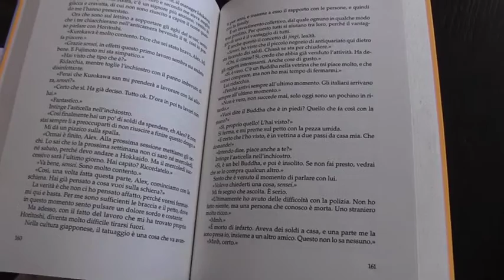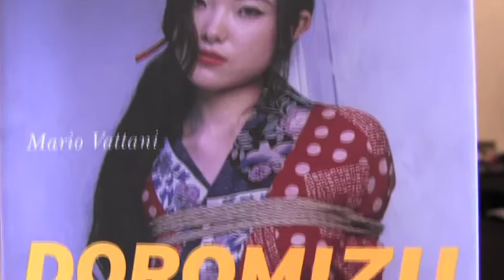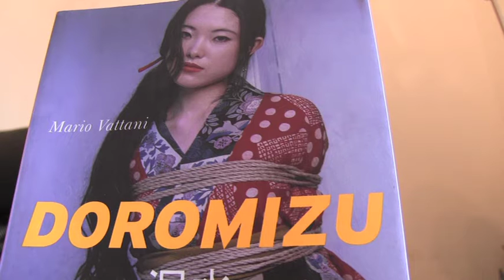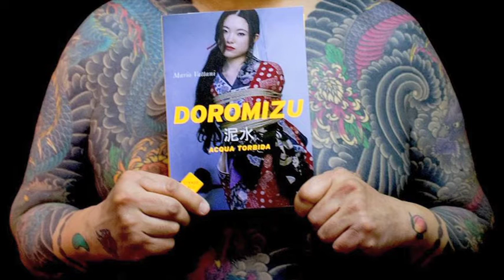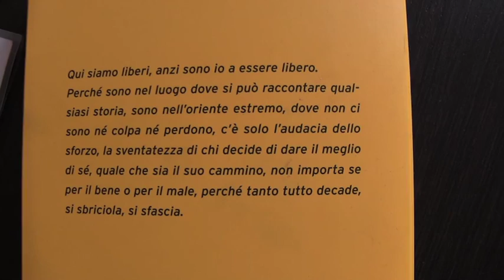Doromizu Acqua torbida